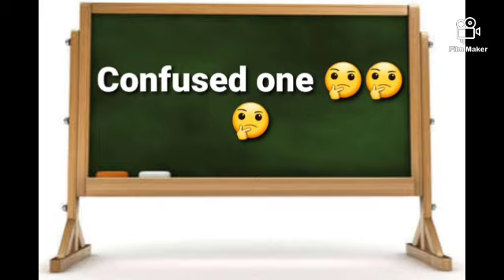TYPES OF STUDENTS DURING ONLINE CLASSES. MOSTLY ARTISTIC.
Hey Guys!!! Here I present a Funny video on 'types of students during online classes'.

• Content Creator-
Prutha Kadakia
• Role enacted by -
Prutha Kadakia